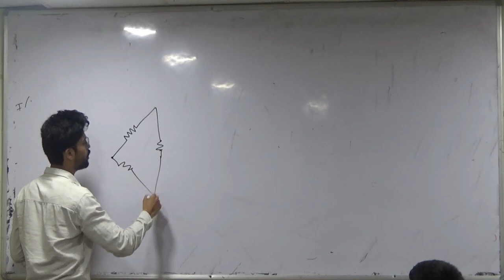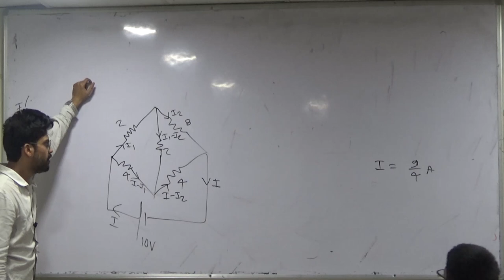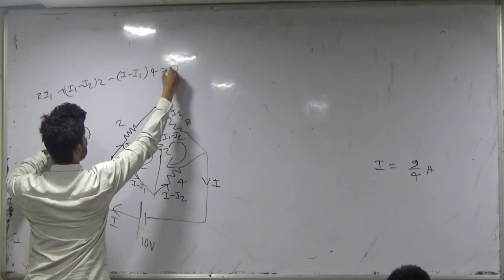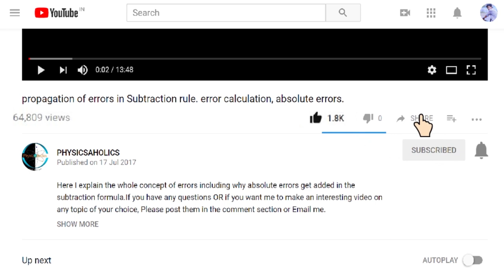Current Electricity| Unbalaced Wheatstone bridge | IIT JEE / NEET | KOTA Faculty | Prateek